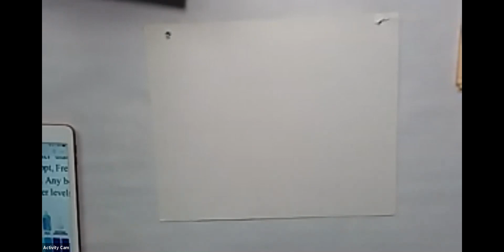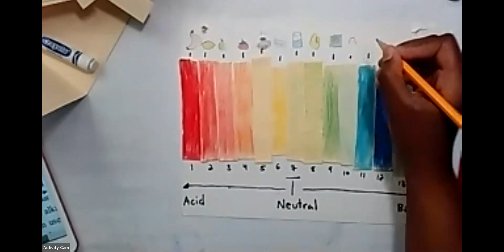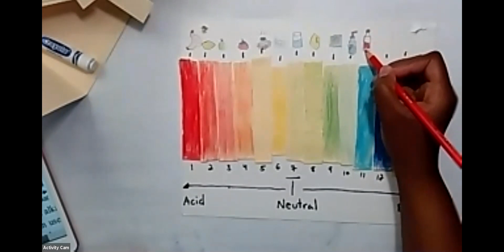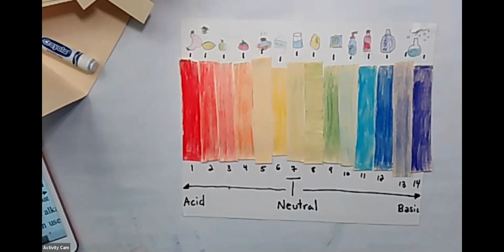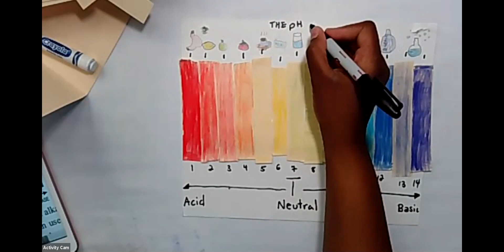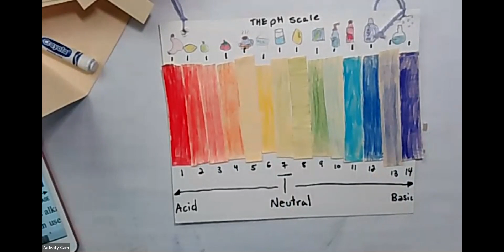Create Your Own pH Scale (Activity) 2021 CAUSE Camp - Water Quality Day (3/4)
The Community And Urban Science Enrichment (CAUSE) program is dedicated to celebrating the energy and creativity that Camden City teens bring to the mission of the Center for Aquatic Sciences while empowering them to become environmental and educational leaders in the community. CAUSE Summer Science Camps are designed, planned, and delivered by CAUSE student staff, for campers in Camden elementary schools.